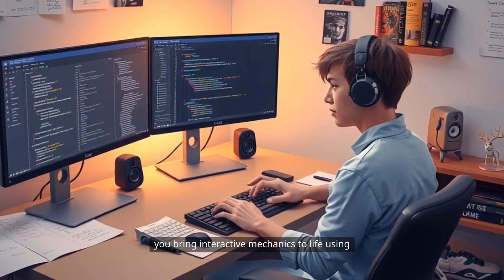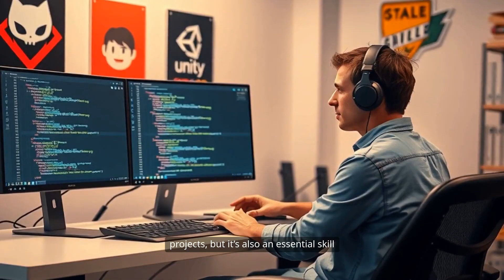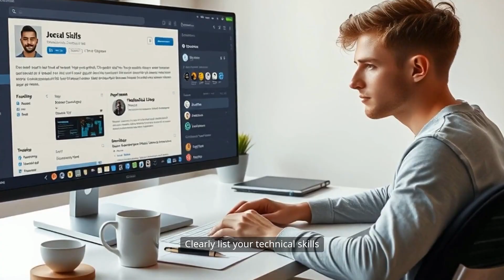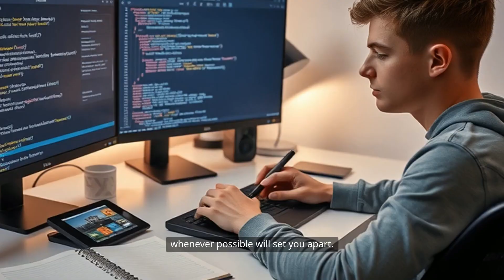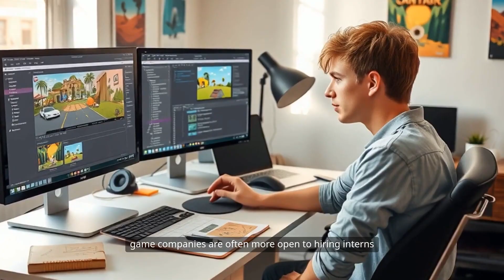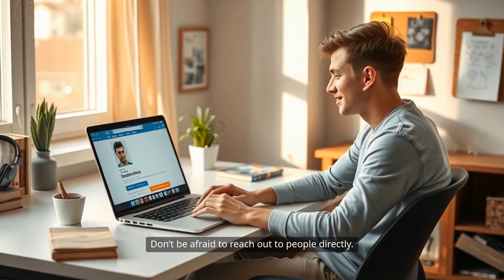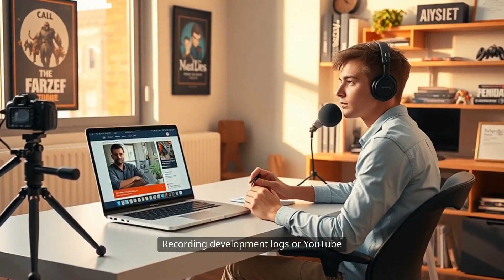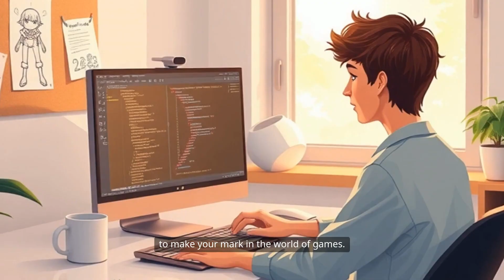Easy Steps to Land Your First Game Dev Job!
🎮 How to Get a Game Developer Internship or Entry-Level Job in 3 to 6 Months 💼
Looking to break into the game industry fast? In this video, I’ll show you exactly how to land a game developer internship or junior role—even if you’re starting from scratch. Whether you’re a student, self-taught dev, or career switcher, this guide is packed with actionable steps to get hired in just 3 to 6 months!
✅ Learn how to:
Choose the right game dev path (Unity, Unreal, C++, C#)
Build a job-winning game development portfolio
Find internships and entry-level jobs on top game dev job boards
Apply strategically to indie studios and AAA companies
Network on Discord, Reddit, and LinkedIn like a pro
Join game jams, polish your resume, and ace interviews
🔥 Perfect for aspiring:
Game programmers
Unity developers
Unreal Engine developers
Gameplay or tools engineers
🔗 Useful Links & Resources:
👉 Game dev job boards: Hitmarker, GameDevJobs.io, GamesJobsDirect
👉 Game jams Ludum Dare, Global Game Jam
👉 Discord communities: Game Dev League, Unreal Slackers
👉 GitHub for open-source contributions and showcasing code
🚀 Let’s get you hired as a game developer this year!
Embark on your journey into **game development** with this comprehensive guide on securing a **game design internship** or entry-level position. Learn how to create a standout **game development portfolio** and acquire essential **game art skills** to turn your passion into a career. Discover effective strategies for **getting a job in game development** and making your mark in the industry.
Starting your **game development journey**? This video guides aspiring developers on how to land entry-level positions in the **game industry jobs** in a few months. Learn how to build a strong **game dev portfolio** and the best ways to prepare for the **game design career**.